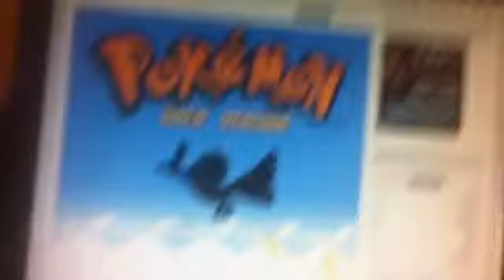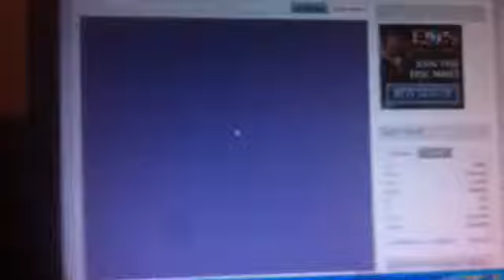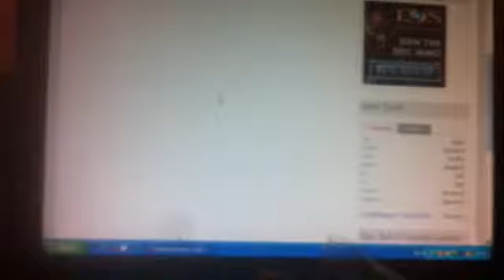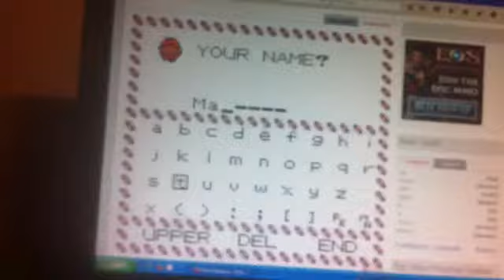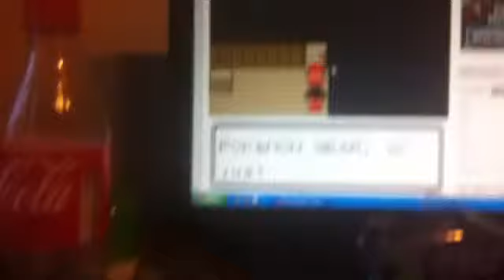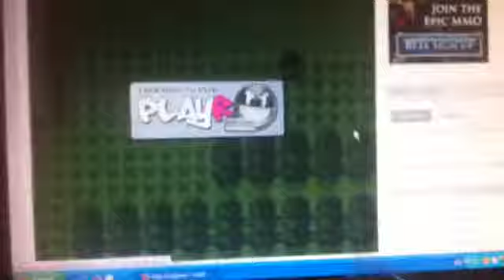Pokémon Gold: Laggy Begginings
We finally start a walk through in the world of Pokémon, oh what joys we'll encounter